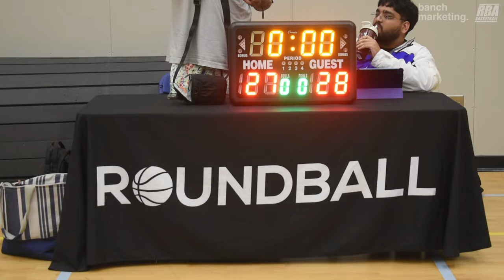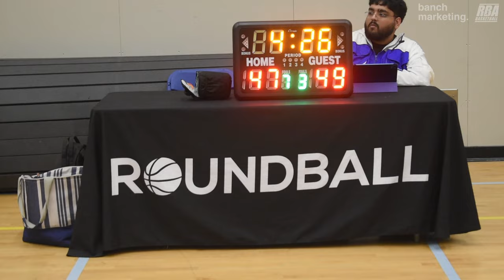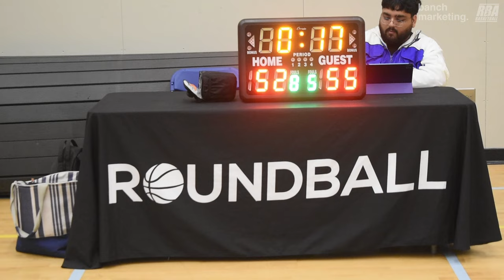2024 Burnaby Spring Comp - Fixing A Divot vs Burna Boys - Roundball BC Mens Basketball League